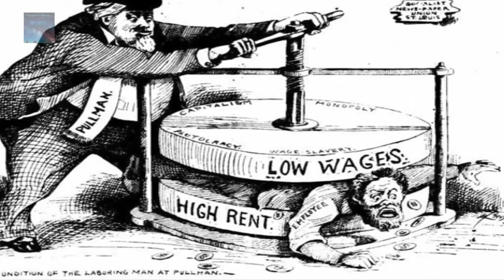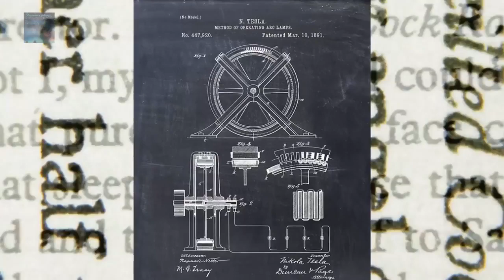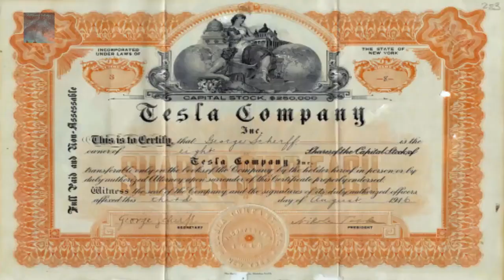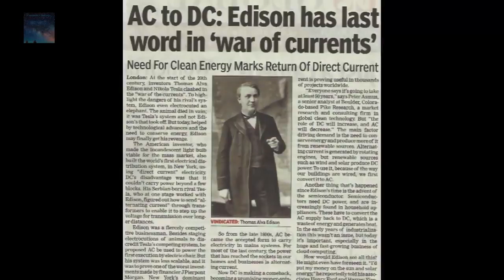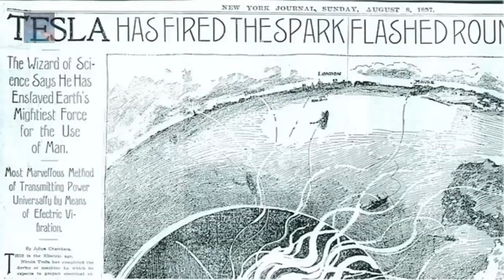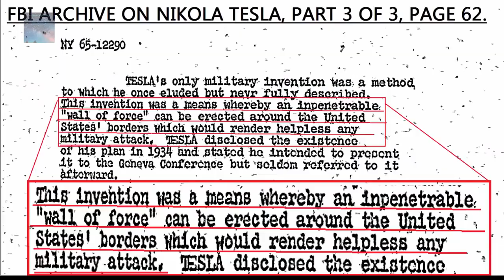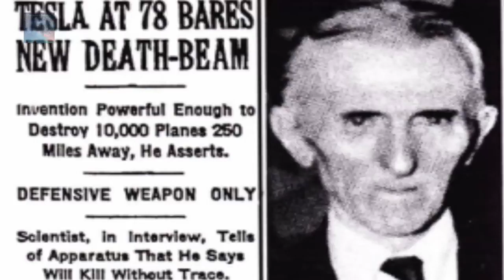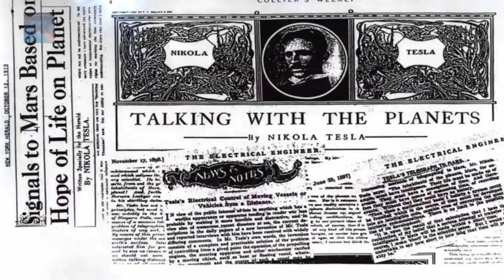Nikola Tesla how he start.